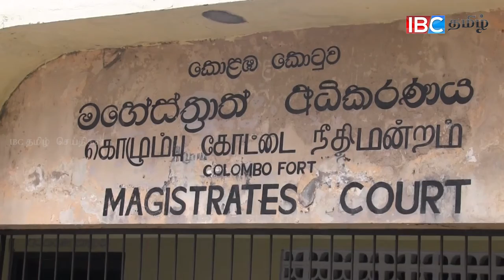5 student kidnapped case